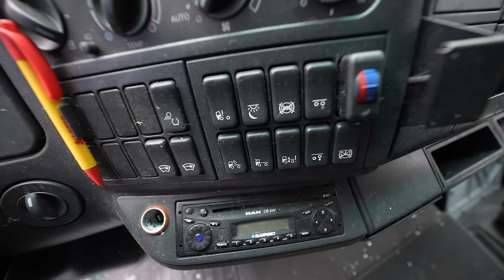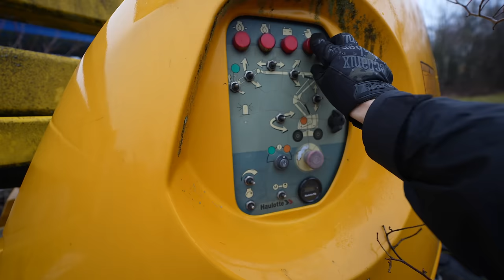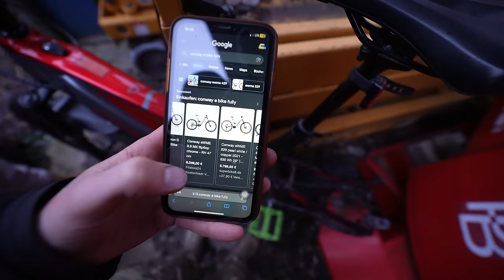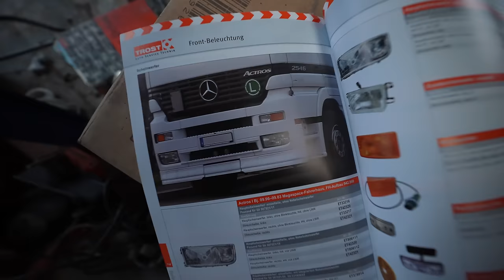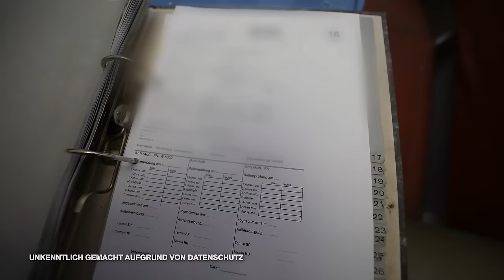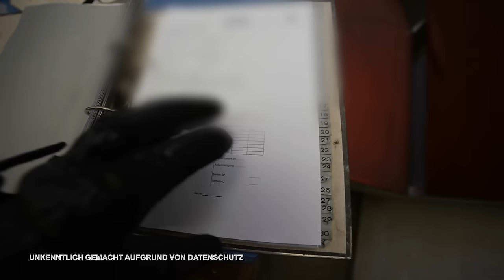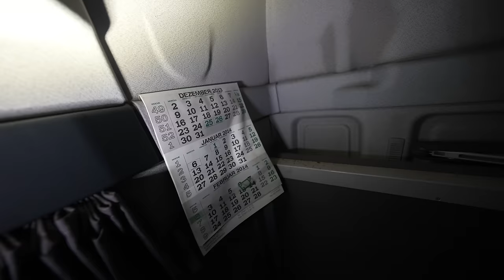MILLIONENWERTE VERROTTEN! MITTEN IN DEUTSCHLAND! LOST SPEDITIONSFIRMA!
►Odenwolf (ehemals Wolfgangs):
Hier kannst du 10% mit dem Code "PJ10" auf alle Messer bei Odenwolf (ehemals Wolfgangs) sparen.

►Rhinoshield:
Hier kommst du zu den krassen HANDYHÜLLEN!🔥
ADVENTURE10

Wichtiges!
Umsatzsteuer-Identifikationsnummer gem. § 27 a Umsatzsteuergesetz:
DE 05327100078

70736 Fellbach

👕Merch von PJ Adventure!
🌲Meine Ausrüstung🌲
 🎵Musik🎵

►Credits
Videos nutzen!